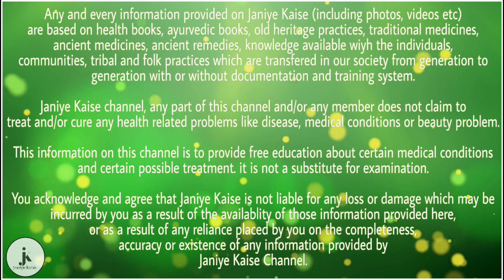अगर आप भी अपने पार्टनर के साथ सोते हैं, तो एक बार इस खबर को जरूर देखें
(1) यदि आप अपने साथी के साथ दैनिक आधार पर सोते हैं। तो ऐसा करने से नींद न आने की समस्या दूर हो जाती है। और साथ ही, अकेलेपन की भावना भी दूर हो जाती है।

(2) जिन लोगों में शादी से पहले चिड़चिड़ापन होता है। शादी के बाद अपने साथी के साथ सोने से ऐसे लोगों की चिड़चिड़ापन ठीक हो जाता है।

(3) जो लोग सारा दिन काम करने के कारण थकान महसूस करते हैं। रात में अपने साथी के साथ चिपक कर थकान दूर करने में मदद मिल सकती है। और उसी समय तनाव दूर हो जाता है।

(4) रोजाना साथी के साथ सोने से शरीर में गर्मी पैदा होती है। जिसकी वजह से ब्लड सर्कुलेशन सही रहता है।

(5) प्रतिदिन साथी के साथ सोने से याददाश्त में सुधार होता है।